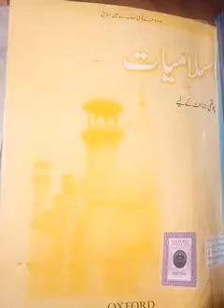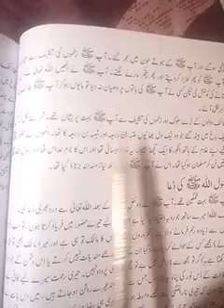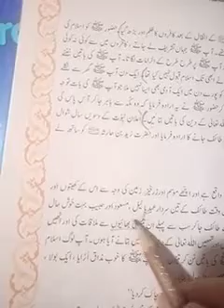Grade 4(Islamiat),Miss Sobia Waseem,lesson35